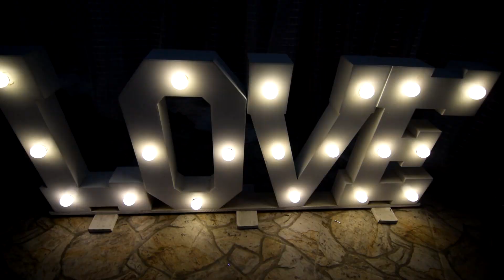Video de Casamento - Decoração Cerimonial - Chegada da Noiva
Filmagem de Casamento de Joyce e Jairo - Chegada dos conviddos, do noivo e da noiva, pré cerimonia.